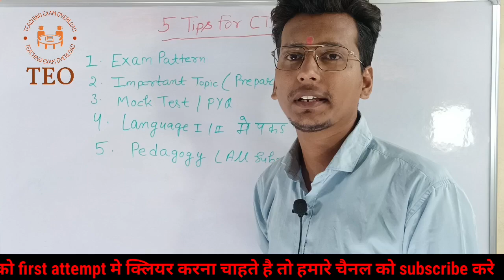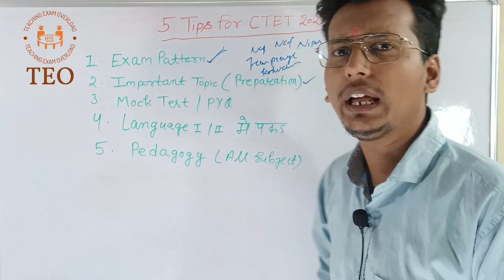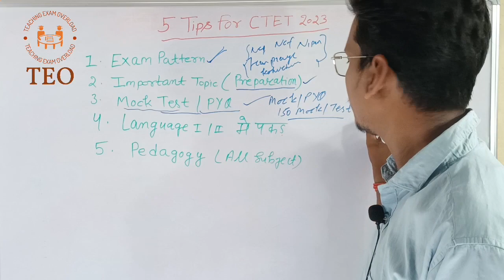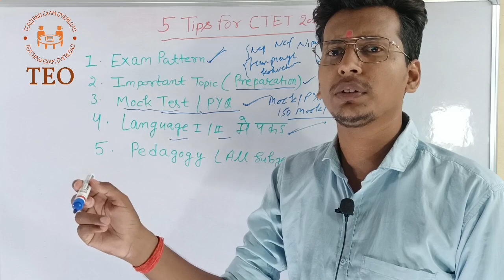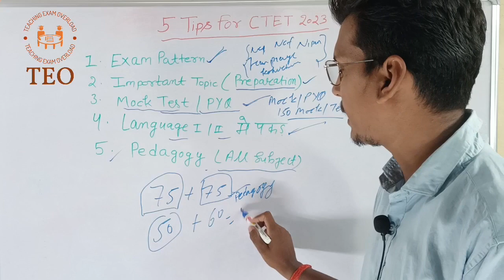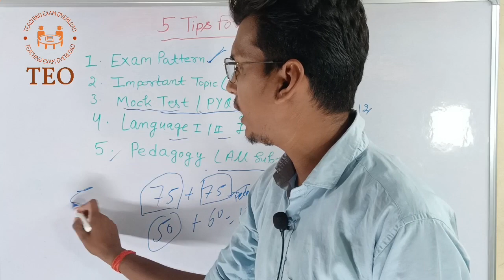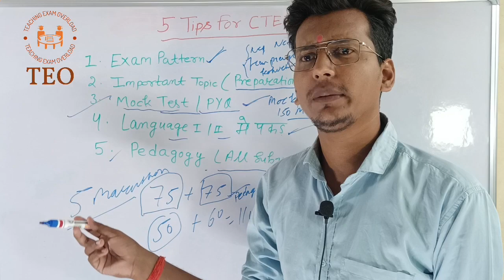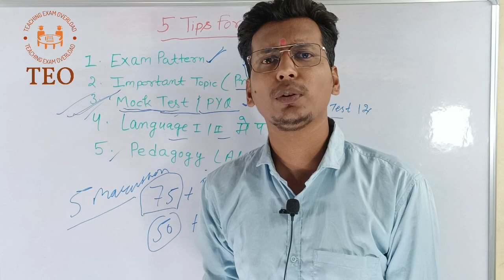केवल 1 महीने मे CTET की तैयारी कैसे करे| 5 Tips For CTET 2023 | Ctet exam preparation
केवल 1 महीने मे CTET की तैयारी कैसे करे |  | 5 Tips For CTET 2023 | Crack CTET in 1 Month |

your queries-

ctet ki taiyari ke liye best book ctet ki taiyari kaise karen 2023

ctet 2023

ctet 2023

ctet preparation 2023 ctet preparation in hindi paper 1

15 days me ctet ki preparation kaise kare
 10 days me ctet ki prepataion kaise kare
 7 days me ctet ki preparation kaise kare
 3 days me ctet ki preparation kaise kare

1 week me ctet preparation kaise kare

2 week me ctet preparation kaise kare

3 week me ctet preparation kaise kare 4 week me ctet preparation kaise kare

30 days strategy for ctet preparation

25 days strategy for ctet preparation

20 days strategy for ctet preparation
 15 days strategy for ctet preparation

10 days strategy for ctet preparation
7 days strategy for ctet preparation

45 days strategy for ctet preparation

45 days planning for ctet preparation
40 days planning for ctet preparation

15 days planning for ctet preparation

10 days planning for ctet preparation

7 days planning for ctet preparation
 3 days planning for ctet preparation

·Paper 1-

ctet pass karne ke baad kya hota hai how to pass ctet 2023

45 din me ctet ki taiyari kaise kare

40 din me ctet ki taiyari kaise kare

30 din me ctet ki taiyari kaise kare 25 din me ctet ki taiyari kaise kare

20 din me ctet ki taiyari kaise kare
 15 din me ctet ki taiyai kaise kare

10 din me ctet ki taiyari kaise kare

7 din me ctet ki taiyari kaise kare

3 din me ctet ki taiyari kaise kare

3 months me ctet ki preparation kaise kare
 2 months me ctet ki preparation kaise kare

1 month me ctet ki preparation kaise kare
 30 days me ctet ki preparation kaise kare

25 days me ctet ki preparation kaise kare
 20 days me ctet ki preparation kaise kare

l

hindi ki taiyari kaise kare